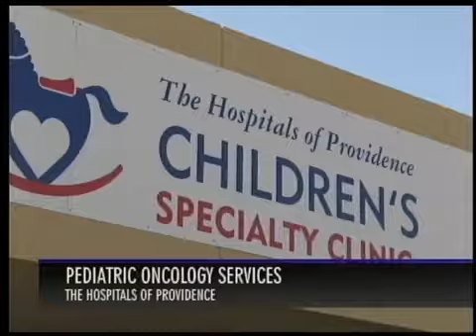Healthy Life Happy Life: Pediatric Oncology